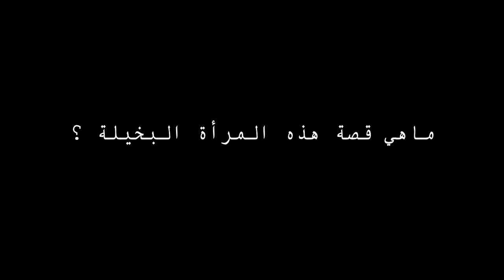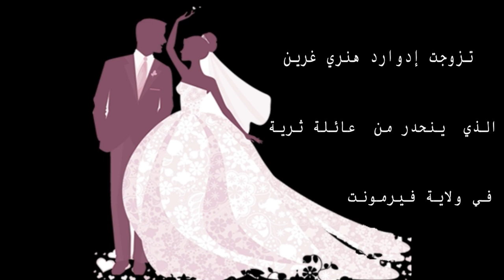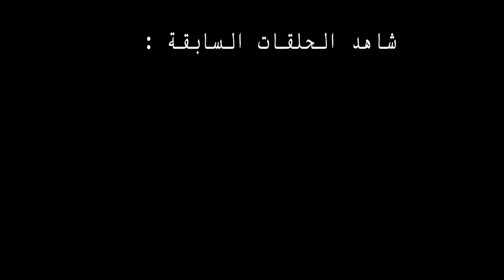الحلقة 4 : هيتي غرين || المرأة الأكثر ثراءا والأكثر بخلا في العالم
سلام الله عليكم أحبابي  أتمنى أن تكونوا بأفضل حال

يتجدد لقاءنا مع حلقة جديدة من سلسلة "قصص بسيناريوهات مختلفة" حيث سنتعرف سويا على قصة  امرأة دخلت موسوعة غينيس للأرقام القياسية العالمية بلقب "أبخل شخصية في تاريخ البشرية " رغم ثرائها الفاحش الذي كان يقدر بين 100 الى 200 مليون دولار مما جعلها من بين أغنى النساء في ذلك الوقت .